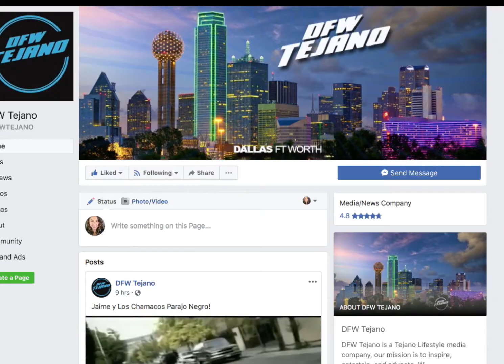Pete Astudillo - Vas a llorar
Tejano Music
Old School Tejano
Tejano Music Videos

Dallas
Fort Worth
San Antonio
Houston
Austin
Mc Allen
Corpus Christi
Midland
Odessa
Lubbock
El Paso
Harlingen
New Mexico
Arizona
Colorado
Florida
Nuevo Laredo
Musica Tejana
Monterrey
DFW Tejano
Tejano Music Videos
Tejano Music Awards
Tejano Radio Stations
KICK FM DALLAS
KXTN SAN ANTONIO
Super Tejano
Puro Tejano